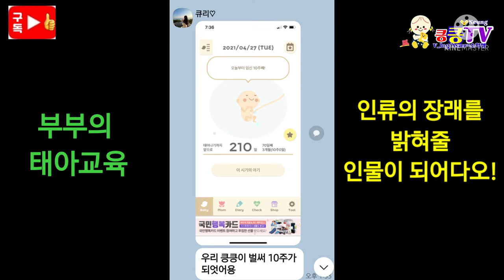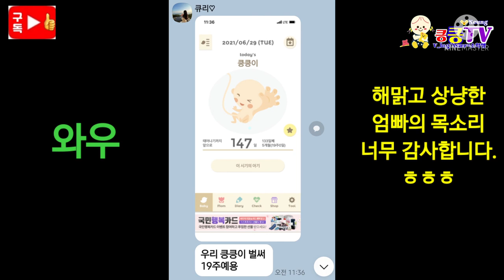태아교육[IQ EQ NQ]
지능지수 감성지수 인간관계 지수를 높여줄 엄마 아빠의 태아교육 입니다.